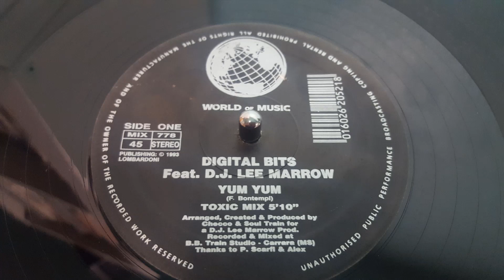Digital Bits Feat Lee Marrow-Yum Yum